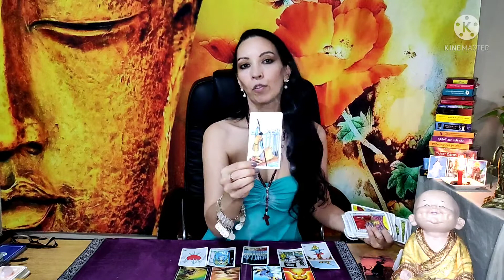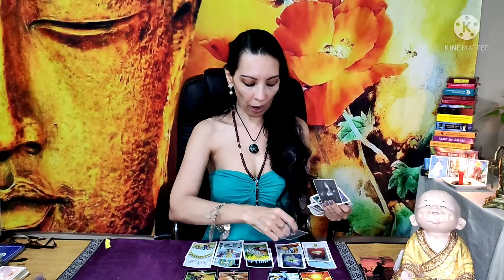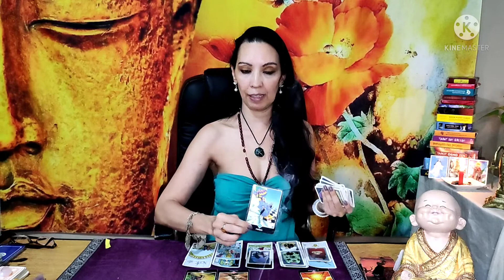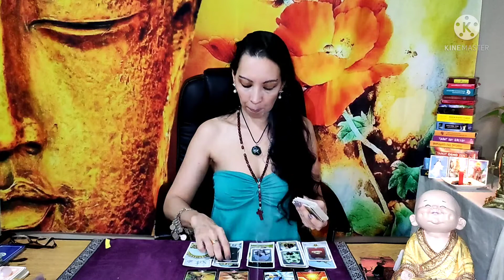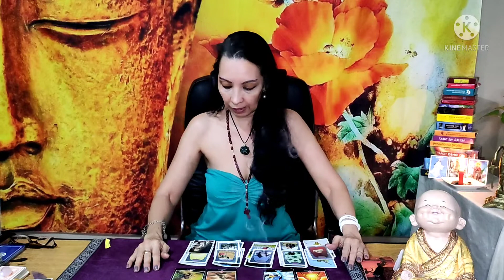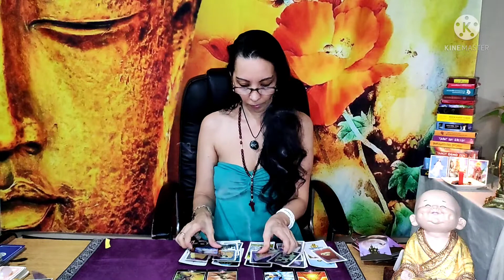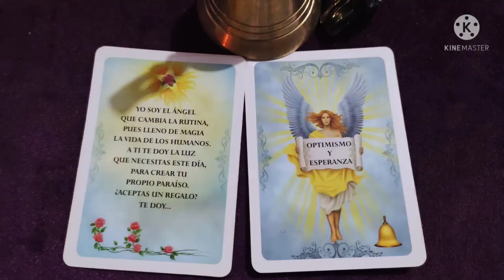🌟ACUARIO ♒ EL DESTINO LOS UNE Y NADA PODRÁ EVITARLO💕👏🏼 REALIDAD❤️ TAROT AMOR ENERGÍAS Y DESTINO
TE CUENTO UN POCO DE MI.

Yo nací despierta, o sea médium y desde muy pequeña fui muy diferente, prefería jugar sola con "mis amigos imaginarios" encerrada en mi habitación, tenía sueños y visiones de mi vida pasada, podía ver seres que ya no estaban en este mundo. La sociedad y el sistema me hicieron vivir con mucha confusión pensando que lo que veía o sentía estaba mal, cuando tenía 12 años tuve mi primer viaje astral y entendí que debía callar, porque me di cuenta que nadie me entendía. A los 20 llegué al psiquiatra y cuando les conté todo lo que veía, y que no entendía por qué me pasaba, me medicaron con antipsicóticos y antidepresivos. Y durante mucho tiempo mi vibración bajó y viví con ansiedad y depresión por años. He vivido sintiendo mucha soledad y sin sentirme parte de este mundo solo por ser y pensar diferente. Con el transcurso de los años otra vez volvieron mis visiones de vidas pasadas y sueños premonitorios, y volví a cuestionarme, pero esta vez no me quedé tranquila hasta no encontrar la razón de lo que me pasaba. Logré entender la vida en un largo proceso de estudio y experiencias de más de 30 años, descubrí con mis propios "ojos" que los humanos no somos los únicos habitantes de este universo, descubrí que era clarividente y médium de incorporación. Que todo lo que veía no eran locuras o mi imaginación y que tengo conexión con mis ancestros y que debía formar un equipo de trabajo con ellos. Por eso y mucho más, acá estoy para que me preguntes y te cuento. Una vida de locos. Si quieren les cuento todo. En realidad, vengo justamente a eso… a revelar misterios en YouTube. Total, a mi edad, nada me asusta. Les cuento que tengo mediumnidad ostensiva, que es la que incorpora un espíritu en su cuerpo, se acopla a mis chacras y trabajamos en conjunto. Tengo un equipo hermoso de espíritus a mi lado y los amo. Por terca, demoré mucho para entenderlo, así que me siento en deuda con ellos y por eso acá estoy, para trabajar tiempo completo al servicio de la espiritualidad. Tengo una gitana llamada Clara del Oriente que es la que me ayuda con el tarot, sin ella, solo veo figuritas coloridas encima de la mesa. Luego, tengo a mis guardianes. Ellos me defienden, así que ojito con meterse conmigo. Es broma.  Bueno, sigamos, luego está Miguel, es hindú y trabaja en la sanidad, luego, mi abuelita María Joaquina, mi eré niño, la sirena… en fin… Bastantes. Suena loco, pues sí, suena loquísimo. Pero esa es la realidad. ¿Cómo llegué a saber todo esto? Largo desierto. Estuve en muchas las religiones buscando respuestas. Y les agradezco lo que cada una me ha enseñado. Pero, mi lugar es la Umbanda, una religión de Brasil. Ahí es donde aprendí realmente lo que es trabajar cara a cara con la espiritualidad y todo cambió. Es que una vez que te quitas el velo de los ojos ya no podes regresar a lo de antes. Ofrezco lecturas privadas para orientarte en tu propio viaje personal evolutivo. Todos lo tenemos a diferentes tiempos. También soy escritora, viajera por el mundo. Mis novelas (en amazon.com) tratan temas como la reencarnación, las vidas pasadas, la pluralidad de mundos, los misterios del universo, el mundo de los muertos, el destino y sus caminos, los psíquicos, los médiums, los brujos o los prejuicios sociales y religiosos. Espero ser de ayuda. Gracias.